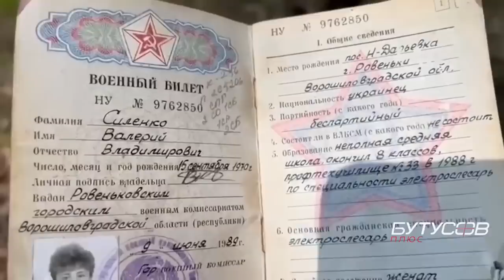Kharkiv massacre. Ukrainian Army went on the counter-offensive. The enemy is running...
russian army came to the soviet strategy of the WWII (just throwing the bodies at the enemy, not having a plan or equipment)
In Kharkiv region the occupier forces are thrown back to the border leaving hundreds of dead russians on the battlefields